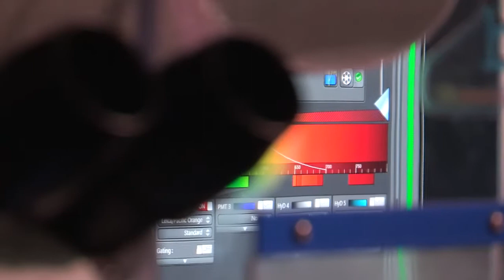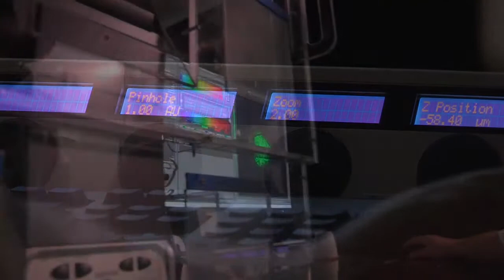Immunology, Allergy & Rheumatology Services at Texas Children's Hospital